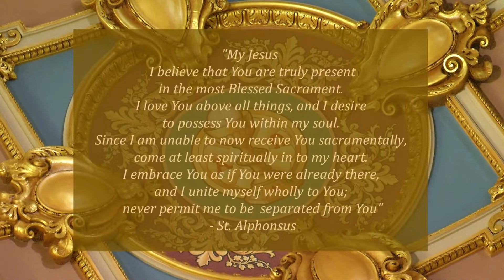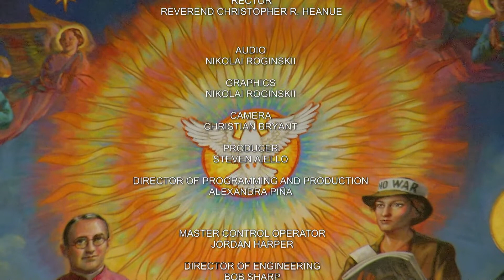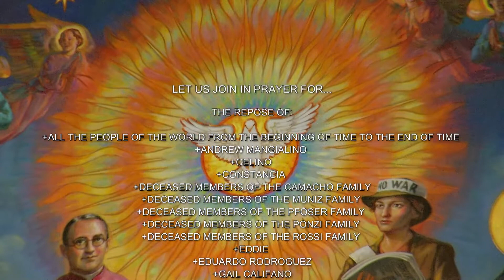English Mass 4 29 22, Memorial of Saint Catherine of Siena, Virgin and Doctor of the Church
Today is the Memorial of Saint Catherine of Siena, Virgin and Doctor of the Church

Today's Celebrant is Reverend Christopher R. Heanue, Rector of the Co-Cathedral of St. Joseph

Lectionary: 271

Reading I
Acts 5:34-42
A Pharisee in the Sanhedrin named Gamaliel,
a teacher of the law, respected by all the people,
stood up, ordered the Apostles to be put outside for a short time,
and said to the Sanhedrin, “Fellow children of Israel,
be careful what you are about to do to these men.
Some time ago, Theudas appeared, claiming to be someone important,
and about four hundred men joined him, but he was killed,
and all those who were loyal to him
were disbanded and came to nothing.
After him came Judas the Galilean at the time of the census.
He also drew people after him,
but he too perished and all who were loyal to him were scattered.
So now I tell you,
have nothing to do with these men, and let them go.
For if this endeavor or this activity is of human origin,
it will destroy itself.
But if it comes from God, you will not be able to destroy them;
you may even find yourselves fighting against God.”
They were persuaded by him.
After recalling the Apostles, they had them flogged,
ordered them to stop speaking in the name of Jesus,
and dismissed them.
So they left the presence of the Sanhedrin,
rejoicing that they had been found worthy
to suffer dishonor for the sake of the name.
And all day long, both at the temple and in their homes,
they did not stop teaching and proclaiming the Christ, Jesus.

Responsorial Psalm
27:1, 4, 13-14
R.        (see 4abc)  One thing I seek: to dwell in the house of the Lord.
or:
R.        Alleluia.
R.        One thing I seek: to dwell in the house of the Lord.
or:
R.        Alleluia.
            this I seek:
or:
R.        Alleluia.
or:
R.        Alleluia.

Alleluia
Mt 4:4b
R. Alleluia, alleluia.
One does not live on bread alone,
but on every word that comes forth from the mouth of God.

Gospel
Jn 6:1-15
Jesus went across the Sea of Galilee.
A large crowd followed him,
because they saw the signs he was performing on the sick.
Jesus went up on the mountain,
and there he sat down with his disciples.
The Jewish feast of Passover was near.
When Jesus raised his eyes and saw that a large crowd was coming to him,
he said to Philip, “Where can we buy enough food for them to eat?”
He said this to test him,
because he himself knew what he was going to do.
Philip answered him,
“Two hundred days’ wages worth of food would not be enough
for each of them to have a little.”
One of his disciples,
Andrew, the brother of Simon Peter, said to him,
“There is a boy here who has five barley loaves and two fish;
but what good are these for so many?”
Jesus said, “Have the people recline.”
Now there was a great deal of grass in that place.
So the men reclined, about five thousand in number.
Then Jesus took the loaves, gave thanks,
and distributed them to those who were reclining,
and also as much of the fish as they wanted.
When they had had their fill, he said to his disciples,
“Gather the fragments left over,
so that nothing will be wasted.”
So they collected them,
and filled twelve wicker baskets with fragments
from the five barley loaves that had been more than they could eat.
When the people saw the sign he had done, they said,
“This is truly the Prophet, the one who is to come into the world.”
Since Jesus knew that they were going to come and carry him off
to make him king,
he withdrew again to the mountain alone.